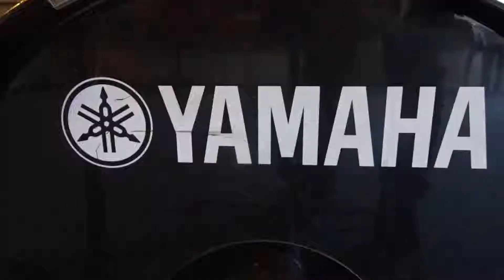DRUM SOLO COVER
DRUM COVER/SOLO

Rage against the machine ( Bulls on parade)
WOJTEK_PILICHOWSKI ( Bass solo )

Vidéo prise lors de l'enregistrement en studio du projet Black Mush ( Bientôt dans les baks ! ) pendant les pauses , histoire de rester toujours chaud ! :p

J’espère que vous allez bien kiffer autant que moi !

BIz